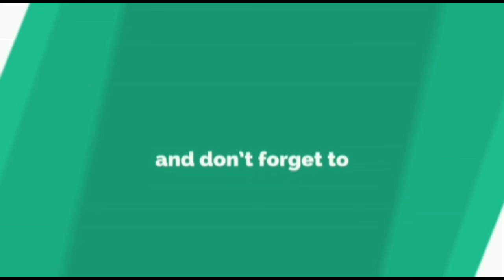भारतीय अभिनेत्री सोनम कपूर shavari pawar director